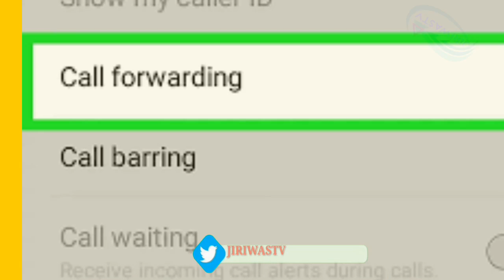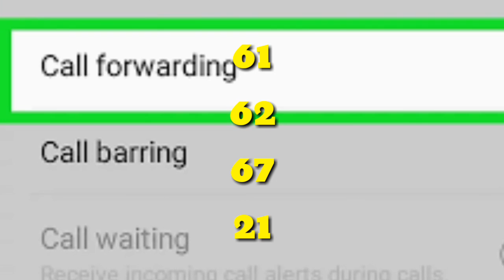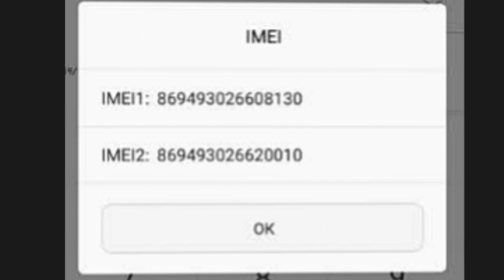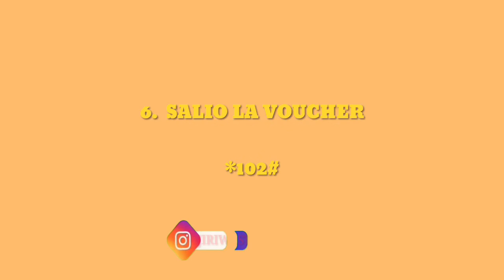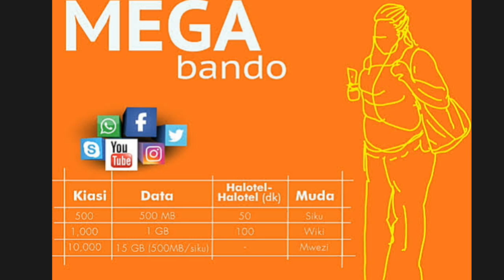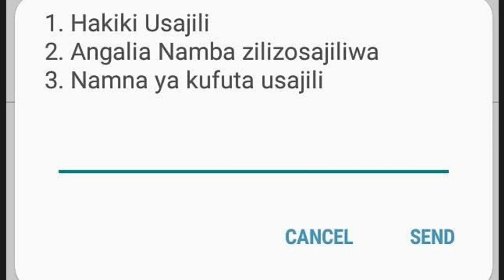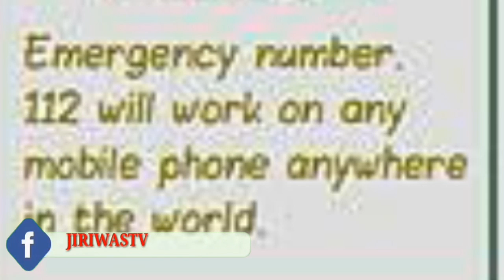MAGIC: CODE 10 ZA SIRI MUHIMU NA ZA AJABU!!